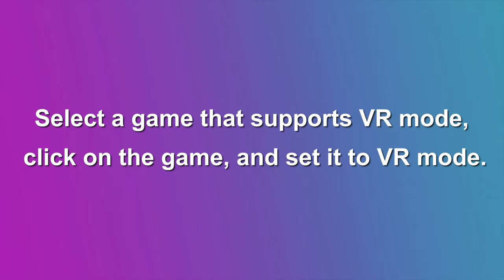DEVASO Do You Know How to Use VR Headset for Nintendo Switch?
🎮【New 3D VR Technology】 Special virtual reality vr glasses for Nintendo switch, would be a big surprise as gift for your friends and family or yourself
🎮【Adjustable degree】Adjustable power high-definition lens, suitable for all kinds of people with different eyesight, perfectly match focal distance and unilateral myopic alignment for reduced distortion to ensure an optimal viewing experience
🎮【Say Goodbye To Carboard Materials】: Made of EVA and Oxford materials, super light weight and durable, no worry that your VR glass get mildew in wet weather, includes adjustable headstrap and more thick materials to touch your face, no need to grip the switch console near your head.
🎮【Watch and Play in VR】: Select a game that supports VR mode (Only compatible with the VR version of Super Mario Odyssey, The Legend of Zelda: Breath of the Wild, Super Smash Bros, Spice and Wolf VR/VR 2). And ensure that your device and game are fully up to date
🎮【Comfortable, extended wear design 】 Adjust the size to fit for everyone's head, with heat dissipation and type C port holes,VR headset comes with a fully adjustable head strap, eyesight protection system, and a soft nose piece to reduce pressure and ensure a comfortable experience